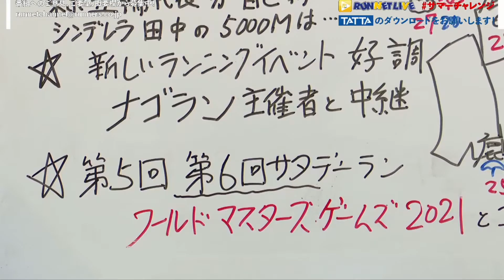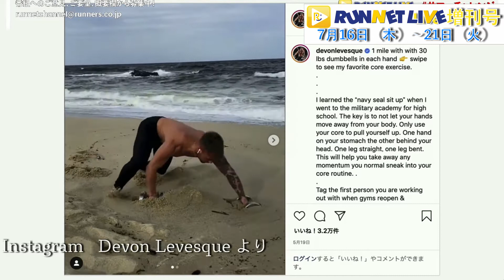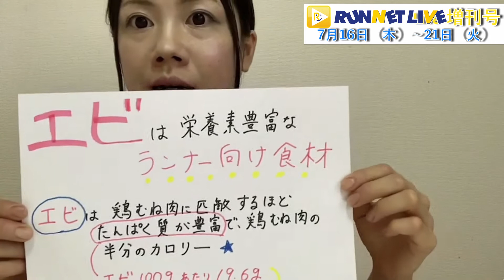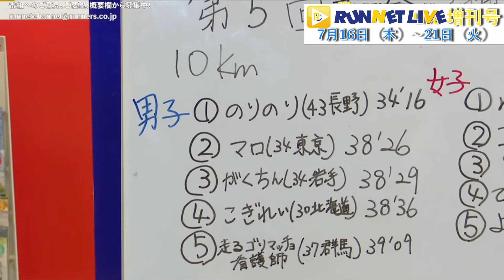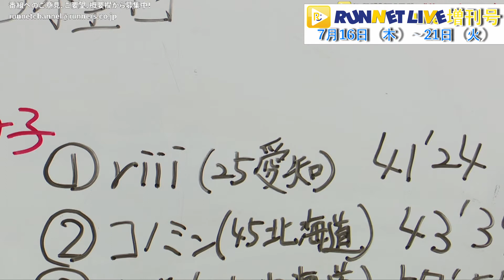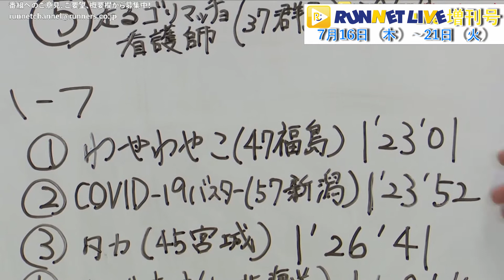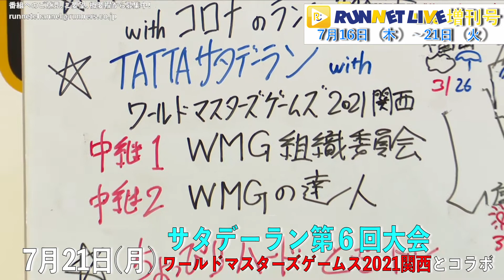RUNNET Live増刊号＃８ 7/16(木)~21(火)の１週間を10分間に濃縮！NYの熊歩きフルマラソン男に免疫UPに効くスーパー食材、濃厚キャラの金メダリスト登場まで今週も明るく楽しく大騒ぎ！